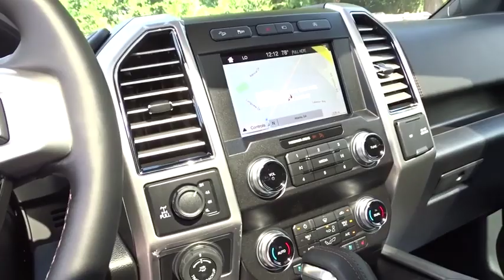2019 Ford F-150 Atlanta, Marietta, Decatur, Johns Creek, Alpharetta, GA 10639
Platinum New 2019 Ford F-150 available in Atlanta, Georgia at Hennessy Ford. Servicing the Marietta, Decatur, Johns Creek, Alpharetta, GA area.

Hennessy Ford
5675 Peachtree Industrial Blvd

Price does not include tax, title, or license. Price does include all applicable rebates and dealer discounts. Please see dealer for details.$2000 - F-Series Retail Customer Cash. Exp. 01/02/2020 $750 - Retail Bonus Customer Cash. Exp. 01/02/2020